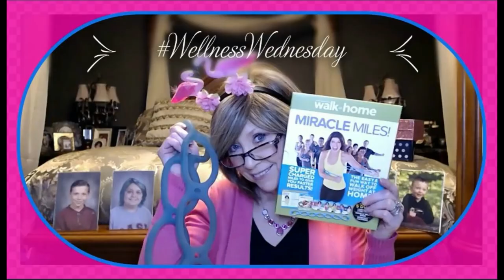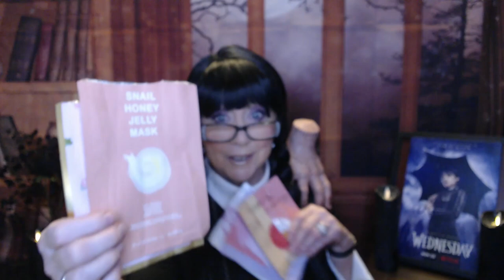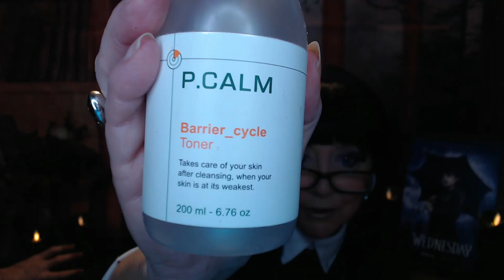Trash Talkin' May 2023#empties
Thank you so much for stopping in and spending time with me.

I love talking trash with you, I hope I kept it clean. LOL

I love you all and appreciate each and everyone of you.

XOXO
Nancy